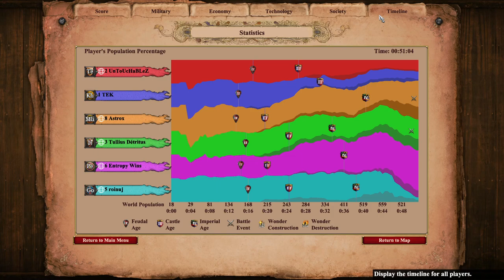Nomad 3v3 w/ Untouchablez & Astrox | Age of Empires 2